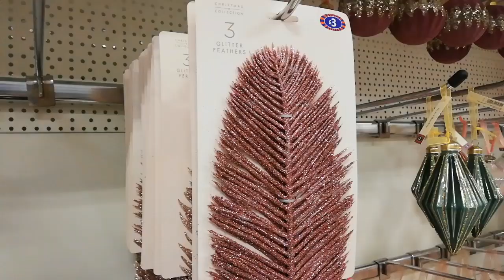Buying Decorations for Christmas Tree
We bought some Christmas Decorations for our Christmas Tree.

Went to B&M Home Bargain in Ipswich.